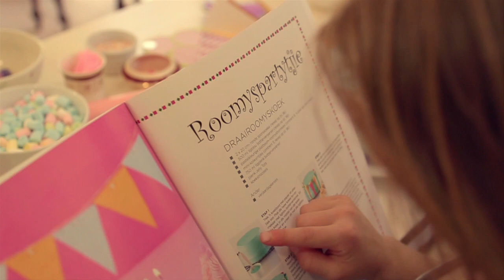Varsgedruk 67: Partytjies is Pret